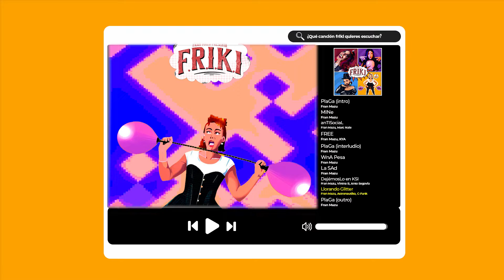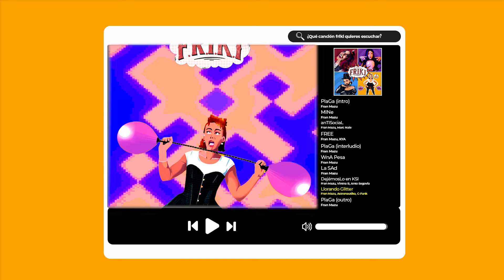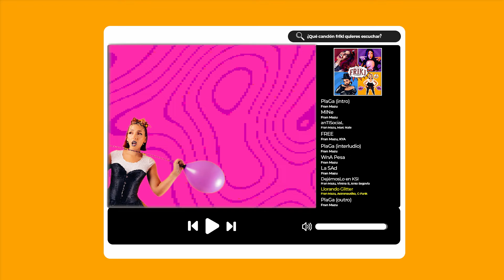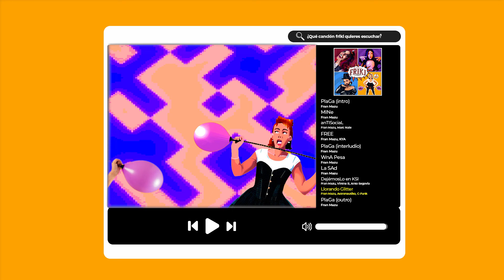Llorando Glitter ft. Astronautiko & C-Funk (Visualizer)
Escucha / Stream “F.R.I.K.I” on your favorite platform

Lyrics Llorando Glitter:
Quién me persigue?
Quién me persigue?
Quién me persigue?
Quién me persi-i-igue?
Quién es el que sigue?
Quién es el que si-i-igue?
Qué tengo que hacer pa que dejes de hablar de mí?
Y dejes de decir que estaba loquita por ti
Qué raro, justo ahora que no querías que termine
Dice que soy una zorra
Y por el cel me persigue!
Te enoja que haya bloqueao
Tu usuario de Instagram
Tu número he borrao
Así no me llamas más
Sorry not sorry
Todo todito perdiste
Mira que bien toy sin ti pa
Pa que veas que yo no me moría
Todo todito perdiste
Llorando Glitter bonita
Tuve mi glow up
Lo siento
Quién me persigue?
Quién me persigue?
Quién me persigue?
Quién me persi-i-igue?
Dímelo otra vez
"Sin mi no eres nada"
Quién está cesante?
Quién es el que tira hate?
Dímelo otra vez
"Mis panas te odian"
Y eso qué me importa a mi?
Nunca me cayeron bien
Pero al parecer
A ti te va mejor también
Entonces qué pasó?
No que morías sin mi amor?
Okey
Tu no tienes por qué darle una oportunidad
Que no merece na
Que tu eres más de lo que él puede aguantar
Tu flow mezclado
Con ese corte natural
Me deja claro
Que hay muchos que te quieren probar, ay
Y yo que quiero esa mami (muévete un poco más)
Me vuelve loco con su colin
Sé que me quiere solo por mi body
Dile que se vaya, que no vaya
Que no vuelva a hablar de ti, babe
Quién me persigue?
Quién me persigue?
Quién me persigue?
Quién me persi-i-igue?